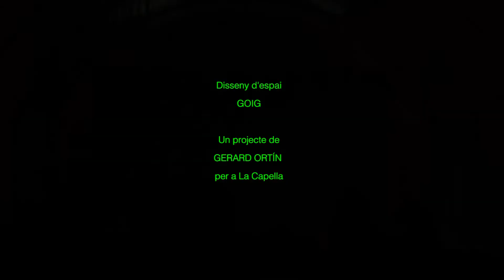Finalista Intervencions Efímeres Premis FAD 2022 - Agrilogística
Agrilogística
Carrer de l’Hospital, 56. Barcelona
Autoria I Autoría I Authorship
Miquel Mariné, Pol Esteve, arquitectes (GOIG)